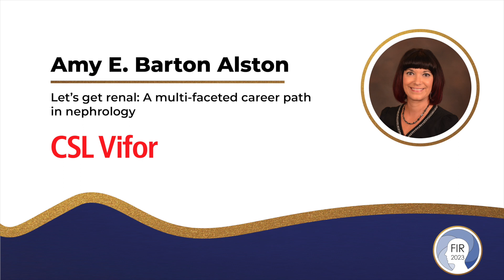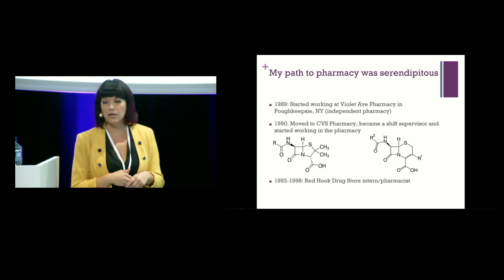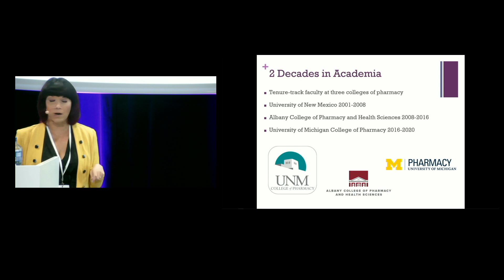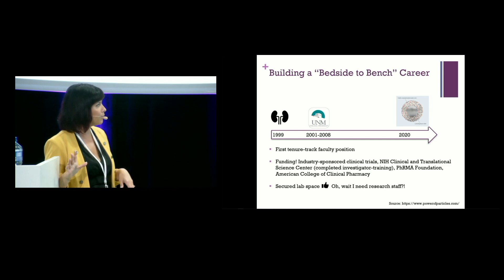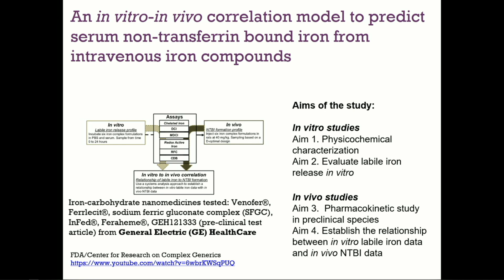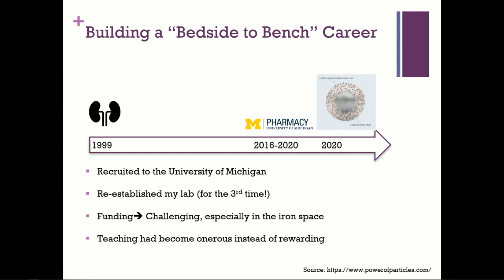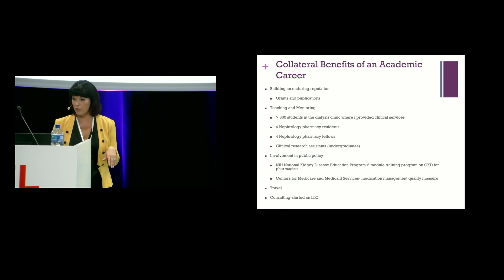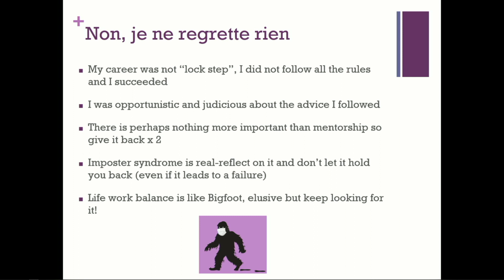Amy E. Barton Alston – Faces of Industrial Research 2023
Let’s get renal: A multi-faceted career path in nephrology

Dr. Amy Barton is a nephrology-trained clinical pharmacist. Prior to joining Vifor Pharma as the Science Lead for Nanomedicine, Dr. Barton had a 20+ year career as an academic researcher focused on translational investigations of intravenous iron-carbohydrate nanomedicines. She was previously funded by the Food and Drug Administration to advance bioequivalence evaluation for intravenous iron-carbohydrate nanomedicines using in vitro and pre-clinical models. During her tenure as an academician, Dr. Barton maintained a clinical practice providing care to patients across the chronic kidney disease continuum with a focus on the in-center hemodialysis population. Dr. Barton holds a Master’s degree in Healthcare Innovation and is a fellow of the American Society of Nephrology, National Kidney Foundation and the American College of Clinical Pharmacy.